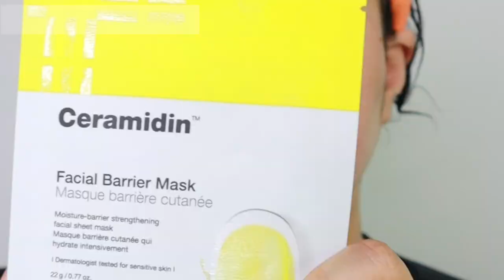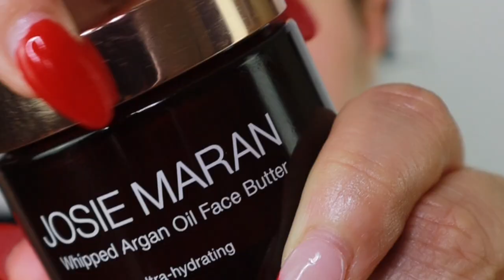The Sounds of Shaving My Face (Upclose ASMR No Talking) | Dermaplaning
Some of you wanted more shaving/dermaplaning videos so here is a full one. I derma plane/shave my face fully once about every three months. Shaving the face helps to exfoliate, remove dead skin cells, and remove unwanted hair. I suggest buying specific razors to derma plane rather than using a traditional razor. The one I am using in this video was gifted to me via Michael Todd Beauty. It is called the sonic smooth and I love how it is super gentle. FYI: This video is non sponsored, I just love this product and use it very often!

GooGoo Hair: UPSNAA10

In my videos you will find:

-ASMR Skincare
-Makeup Sounds
-Skincare Sounds